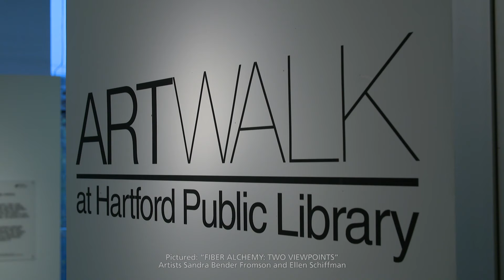Hartford Public Library | "Isabel - Beyond Words" | 2016 Web Video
Extended interview with Isabel from Hartford Public Library's Beyond Words Fundraising Event video.